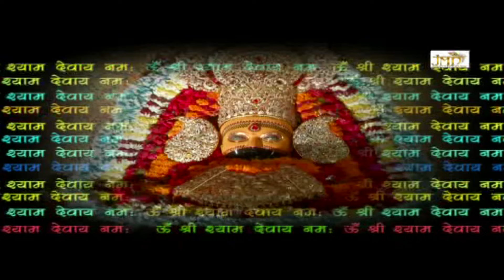Sara Jamana Mera Shyam Ka Deewana - Shyam Bhajan - Bhakti Bhajan - Sushil Gautam - Jmd Music & Films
Song Name: Sara Jamana Mera Shyam Ka Deewana

Singer: Sushil Gautam